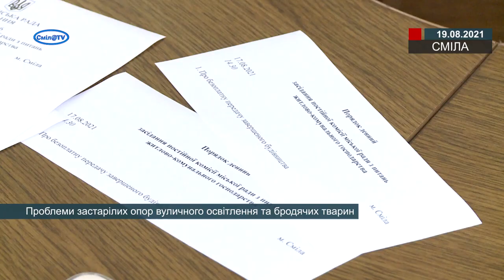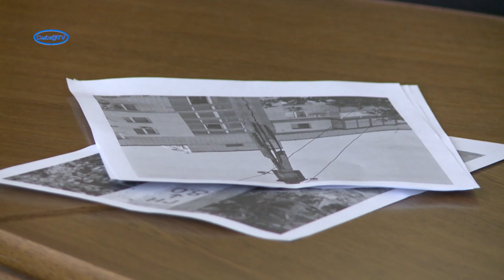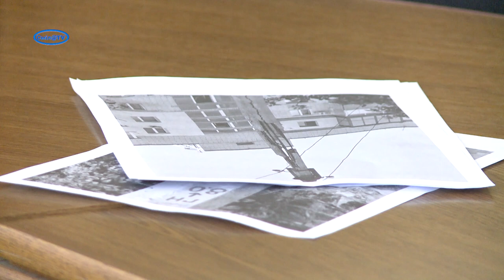Проблеми застарілих опор вуличного освітлення та бродячих тварин